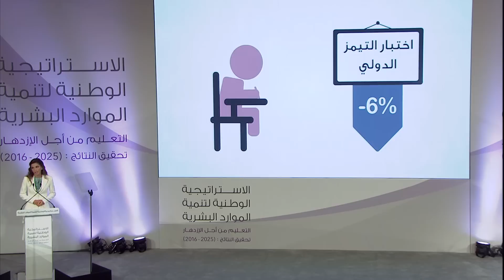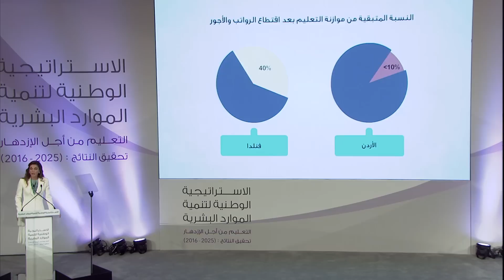كلمة الملكة رانيا خلال حفل إطلاق الاستراتيجية الوطنية لتنمية الموارد البشرية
الملكة رانيا تلقي كلمة حول أهمية إصلاح التعليم في الأردن خلال حفل إطلاق الاستراتيجية الوطنية لتنمية الموارد البشرية
عمان، الأردن/ 5 أيلول 2016

Queen Rania speaks about the importance of educational reform in Jordan at the launch of The National Strategy for Human Resource Development conference